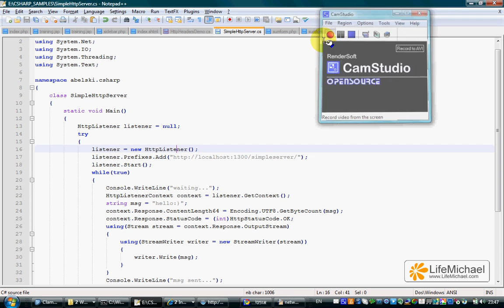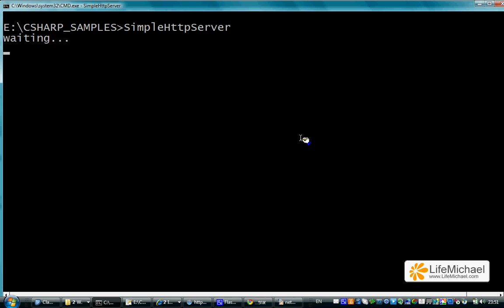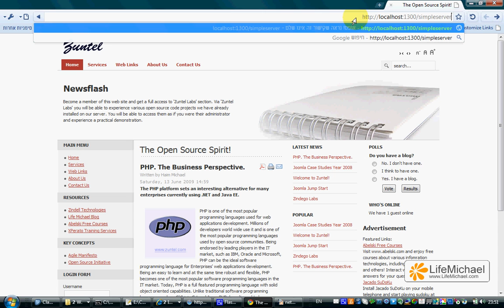Developing a Simple HTTP Server in C#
This short video clip shows how to use the HttpListener class in order to develop a simple HTTP server in C#. This video clip was developed as part of the 'C# Fundamentals' course available for free